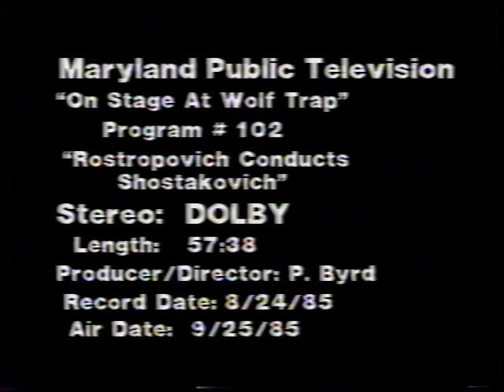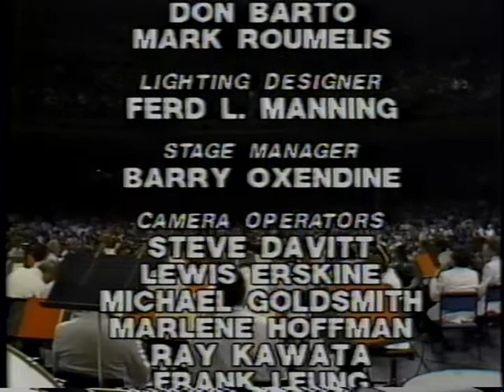On Stage At Wolf Trap - Rostropovich Conducts Shostakovich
Mstislav Rostropovich conducts the National Symphony Orchestra in Dimitri Shostakovich's Symphony #5. Taped at Wolf Trap, and produced by MD Public TV.